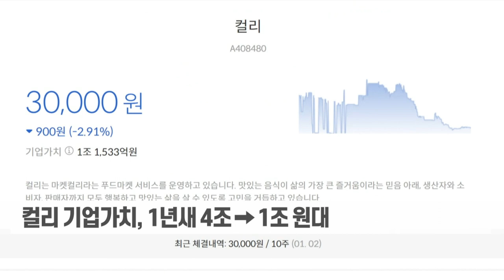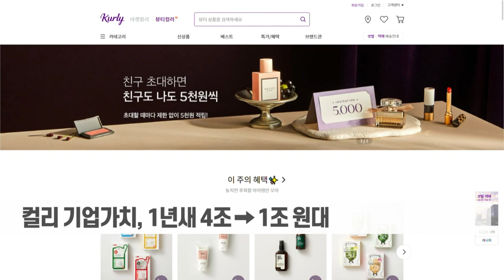1년새 기업가치 4분의1 토막... 컬리, 결국 상장 연기 (20230105)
최근까지 증권신고서 제출 시기를 두고 저울질해 오던 컬리가 결국 상장을 무기한 연기했습니다. 크게 낮아진 기업가치에 결국 백기를 든 건데요.
심영주 기자가 전해드립니다.